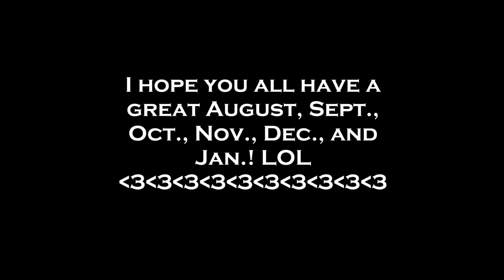GOODBYE but not forever! Message to all the supporters!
Love you guys, will miss you guys! Stay in touch! Will be back FOR SURE!
Thank you so much for all the SUPPORT!! Really appreciate it!

My PC Parts:
**YOU CAN NOW ADD ME ON MY NEW BF4 ACCOUNT**

SoundTrack Used in Video:
Artist:
Their YouTube Channel: